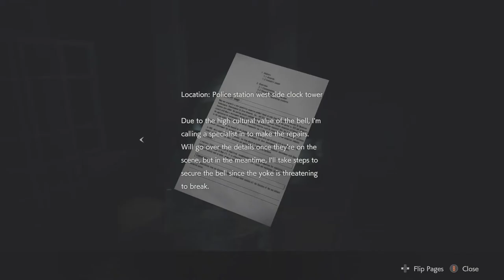Resident Evil 2 [Remake] - Walkthrough Gameplay - [Part 4] - Leon Story - No Commentary